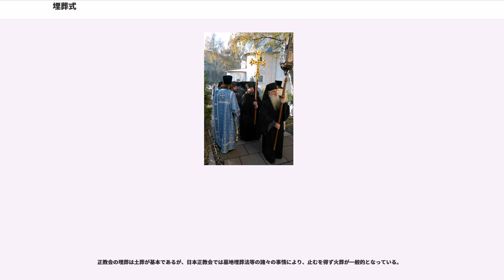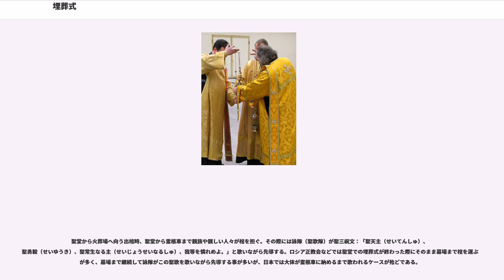埋葬式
埋葬式（まいそうしき）は、正教会（ギリシャ正教）における葬儀を指す、日本正教会で用いられる正式名称。正教会の信徒が永眠すると、埋葬式はそれが行われる日の前晩にパニヒダが献じられた上で行われる。永眠者が、神から罪の赦しを得て天国に入り、神からの記憶を得て、永遠の復活の生命を与えられるように祈願するものである。なお、他教派のキリスト教の葬式も埋葬式と呼ばれる事がある。

連祷と、無伴奏の聖歌によって構成されており、殆どの場合誦経の部分は省略される。信徒のためのものであって、未信徒の為には原則行われない。なお未信徒の永眠者の為には、異教人のパヒニダを以てこれに代える事がある。

なお、パニヒダ（通夜）・埋葬式に参祷することは信徒・未信徒の別を問わず、教会から奨励される。

冒頭に述べたように、連祷の輔祭による朗誦部分や、司祭による高声部分には、永眠者の罪の赦し、天国に入る事の許し、復活の生命を得ることの祈願と、永眠者を神と参祷者が記憶することが盛り込まれており、聖歌の部分もまた同様である。祈祷に際して永眠者の名を呼ぶ際には、聖名（洗礼名）が用いられ、俗名（一般でいう姓名）は用いられない。

日本正教会をはじめとして多くの教会で、埋葬式の祈祷文には省略が行われている。聖事経に書かれている埋葬式の祈祷次第を全て省略無しで行うとすると、パニヒダ同様、2時間から3時間はかかると見込まれる。それゆえ定着している埋葬式は、4分の1にも満たない分量で行われ、時間も1時間弱である事が殆どである。

信徒一般の為の埋葬式とは別に、「嬰児埋葬式」（永眠者が嬰児である場合に行われる）、「司祭埋葬式」（永眠者が司祭である場合に行われる）、「主教埋葬式」（永眠者が主教である場合に行われる）等があるが、これらは祈祷文の内容や長さに若干の変更があるものの、祈祷構成の骨格は殆ど同じである。

聖堂で行われる事が望ましいとされるが、諸々の事情から信徒の自宅や葬祭場で行われる事もある。

正教会のパニヒダと埋葬式は、輔祭（輔祭が居ない場合は司祭）が永眠者の霊（たましい）の安息を願う祈祷文を朗誦した後、「永遠の記憶、永遠の記憶、永遠の記憶」と三回歌われる聖歌を以て終結する。人を生かす、神による永遠の記憶が永眠者に与えられるように祈願する祈祷文である。
日本正教会においては、各地の教会毎に微妙に異なる習慣があるので注意が必要であるが、大体以下のような注意点が挙げられる。これらの作法・習慣には精神的な意味合いが込められており、正教会の司祭はこれらの習慣を題材にして埋葬式の説教を行う事も多い。なお、この項では主に日本正教会の習慣について記述するので、海外正教会で必ずしも同様の習慣が守られている訳ではない事に注意されたい。

正教会の奉神礼（礼拝）は立って行うことが基本である。起立する姿勢は伝統的に「復活の生命に与って立つ」ことを象徴するとされるからである。従って司祭・輔祭・詠隊（聖歌隊）は勿論、参祷者も埋葬式の間は継続して立ち続ける事が求められている。ただし無論、身体障害者や高齢の参祷者はこの限りではない。

仏式の葬儀と異なり、参祷者による焼香の習慣は無い。参祷者による永眠者への捧げ物としては、献花の習慣がある（後述）。

但し正教会の奉神礼では香炉は頻繁に用いられる。「振り香炉」と呼ばれる、鎖に下げられた香炉を輔祭もしくは司祭が振り、炉儀と呼ばれる動作を行う。この時の香煙は、参祷者の祈りを象徴するとされる。香炉には乳香が用いられ、独特の香りを伴う。

正教会でも香炉は用いられて大切な習慣と位置付けられるが、香炉を扱うのは司祭と輔祭であり、参祷者が香炉に触れる事は無い。参祷者が永眠者と対面する際には、棺への献花の習慣がある。埋葬式の後半に献花が行われる。参祷者は係の者から受け取った花を棺の中に入れる。この時、聖歌が歌われていることが多い。

他教派と同様、正教会では遺体を穢れたものとして考えない。遺体を収めた棺は聖堂（葬祭場で行われる事もある）の中央に、足が至聖所に向いた状態で置かれ（立ち上がった時の祈りの姿勢の正面が至聖所に向くようにとの意）、参祷者から永眠者の姿が見える事も多い。

合掌する・手を合わせる習慣は正教会には無い。十字を2度描いてから棺に花を入れ、永眠者の額に巻かれている紙製のイコンに接吻し（ただしこの接吻は日本正教会ではあまり行われていない）、十字をもう一度描いてお辞儀をし、次に親族にお辞儀をするのが信徒のやり方である。

ただし未信徒の場合は信徒...